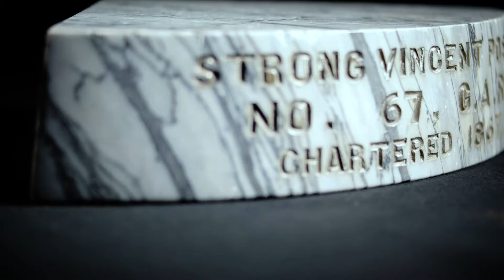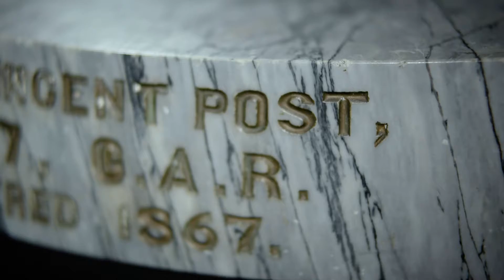The Strength of Strong Vincent - The “Ideal Soldier”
The sound of musket volley and artillery fire emanated from the rolling fields of Gettysburg. In a nearby farm house, a man lay dying in bed, a bullet lodged in his groin. He was twenty-six years old, a lawyer from Waterford, PA who practice law in Erie, and married to a women named Elizabeth H. Carter. As time ticked onward and the battle outside raged forth, he became paler, weaker, and increasingly incapacitated. Yet even in this state, the man’s tenacity was evident: death was not to be feared, only recognized. Just two years before, on the day he enlisted, he explained to his wife, “If I fall, remember you have given your husband to the most righteous cause that ever widowed a woman.” His name was Strong Vincent, Colonel of the 83rd Pennsylvania regiment.

[When we think of heroes, they often exist as a far off memory, or come from some distant place. In reality, Erie County was home to hundreds of soldiers whose level of bravery far surpassed any fictional illustration of valor. Heroism, however, was not necessarily a conscious act of courage, but was doing what needed to be done.]

When the moment is right, some phrases ring louder than a gunshot. As the 16th Michigan was falling under Confederate pressure, Strong Vincent mounted a boulder and commanded, “Don’t give them an inch!” A sharpshooter from the South had him in his sights, took aim, and fired. A moment later, Vincent toppled to the ground. Too wounded to fight, he was carried off the battlefield by Martin V. Gifford of the 83rd Pennsylvania. Although the 16th Michigan staggered, Vincent’s brigade held against the Confederate onslaught, fighting side by side to defend the centerline; many of them still hearing his words echoing in their heads.

Heroism doesn’t look like anything. Its forms are boundless. However, as the statue for the 83rd Pennsylvania regiment was to be erected at Gettysburg, a familiar face soon would appear on the sculpture. It was to look like the “ideal soldier:” the universal hero, the personification of stoicism and strength.

There were many heroic men in the 83rd —it was known as one of the most gallant regiments in all of the civil war— but who better to model this statue than Martin Gifford, the man who carried their Colonel to safety, and ultimately, his death bed?

When the monument to the 83rd Pennsylvania was finally erected on the south side of Little Round Top, Vincent’s face looked down upon the battlefield. In many ways, he was the embodiment of the  “ideal soldier” for which Pennsylvania was looking. Ultimately, it was Vincent’s initiative to take his brigade to Little Round Top; a decision that effectively blocked the Confederates from occupying a position which would have been nearly impossible to regain otherwise.

Sadly, even after Vincent’s death, his story continued tragically. His wife gave birth to a baby girl two months after he had passed away, who died before reaching the age of one. She is buried next to Vincent in the Erie Cemetery. Elizabeth never remarried.

The following day, President Lincoln promoted Vincent to Brigade General. Although his commission was read to him on his deathbed, it is doubtful he was conscious of his promotion. However, his initiative to take action and secure Little Round Top was regarded by all as an act of bravery. In many ways, Vincent helped shape our Nation’s history.